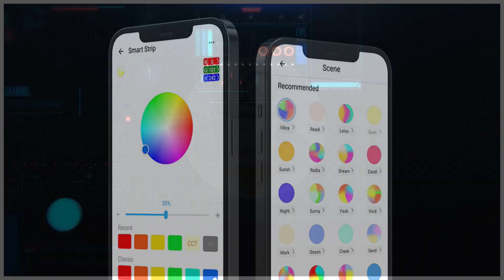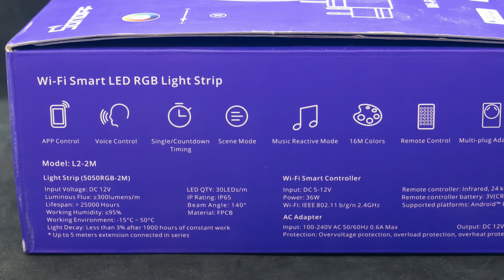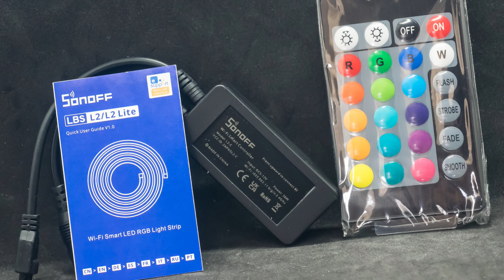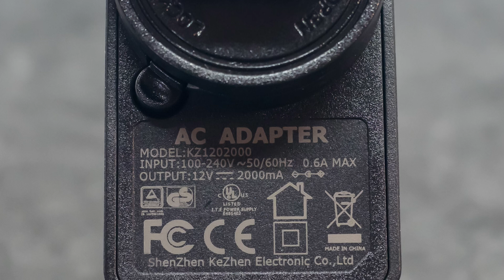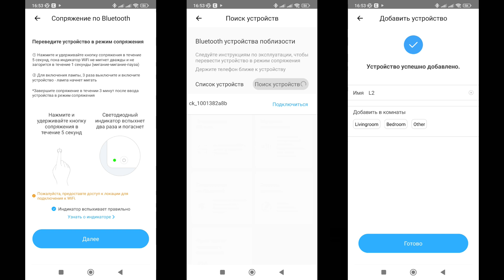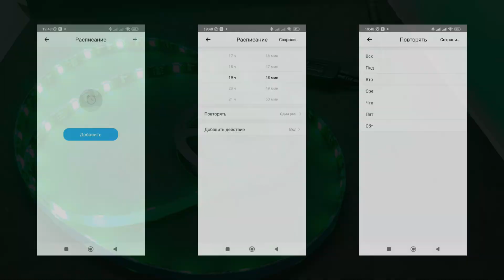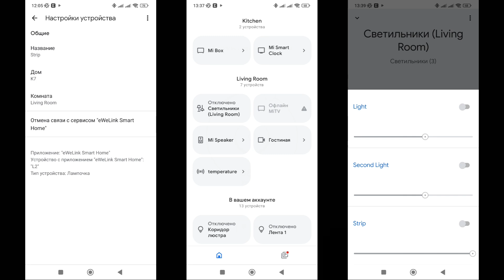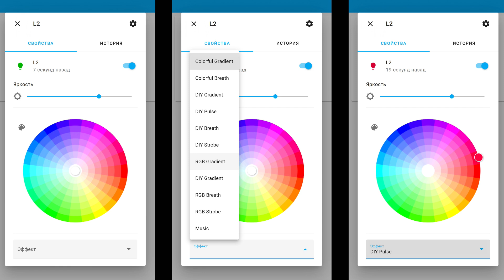SONOFF L2 - RGB светодиодная лента с wi-fi и bluetooth, Ewelink, Google Home, Home Assistant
Обзор посвящен управляемой цветной светодиодной ленте SONOFF L2, с двумя беспроводными интерфейсами - wi-fi и bluetooth. Работает она в своем родном приложении Ewelink и параллельно с ним - пробрасывается в Google Home и Home Assistant. Также есть возможность использования сторонних светодиодных лент.

00:00 - Вступление
00:42 - Параметры
01:11 - Поставка
04:10 - Первое включение
04:59 - Ewelink
07:44 - Google Home
08:22 - Сторонняя лента
08:54 - Home Assistant
09:27 - Вывод